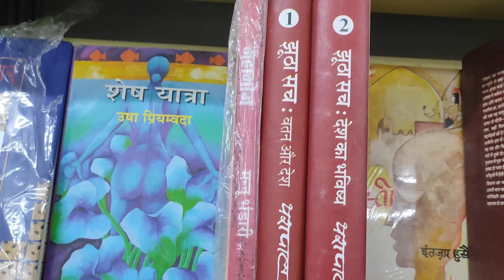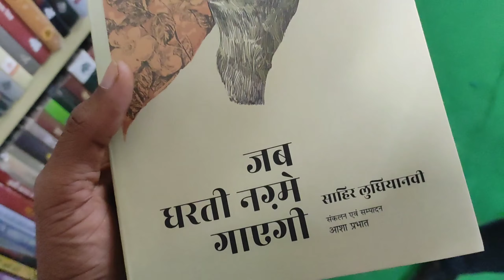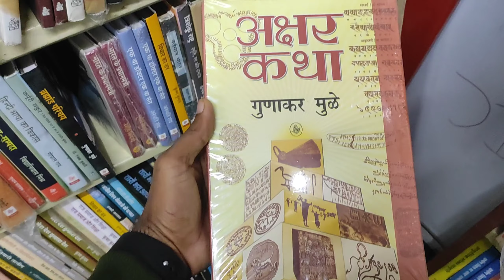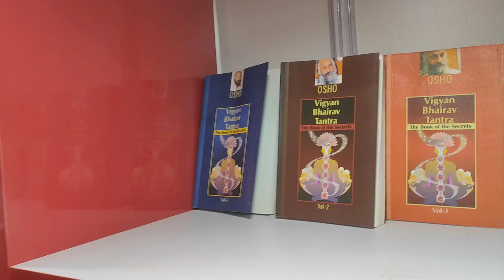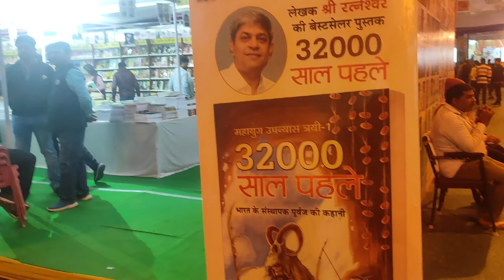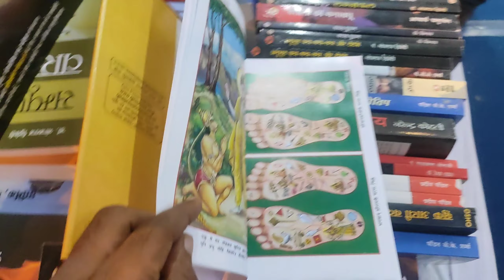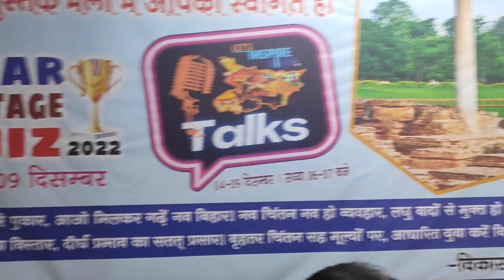बहुत समय के बाद लगा ये मेला Patna Gandhi maindan |Patna book mela 2022||connect Bihar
your queries;
connect bihar
patna book fair
patna book mela
patna gandhi maidan book mela
patna pustak mela